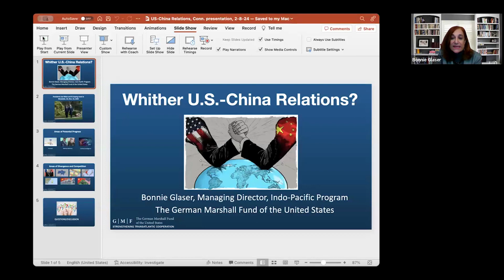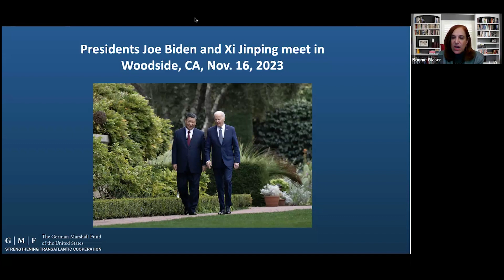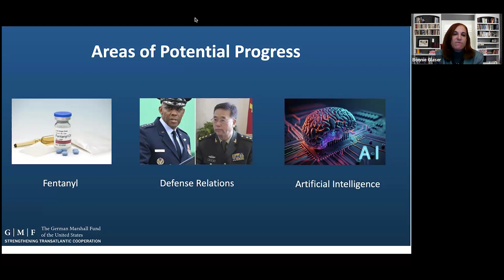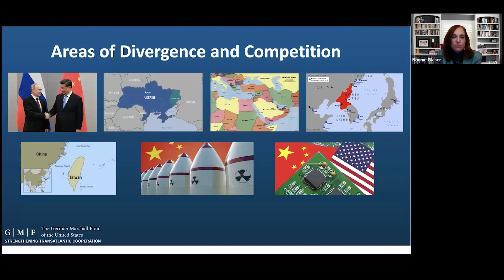THE US and CHINA POST SUMMIT: NOW WHAT ? - Bonnie Glaser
Biden described his meeting with Xi at the APEC Summit as the “most constructive and productive” since he came to office. But what can the U.S. really expect? Bonnie Glaser, managing director of the German Marshall Fund’s Indo-Pacific program, discusses the next phase in US-China relations. Her latest book on Asia-Pacific geopolitics is US-Taiwan Relations: Will China's Challenge Lead to a Crisis, (Brookings Press, April 2023).